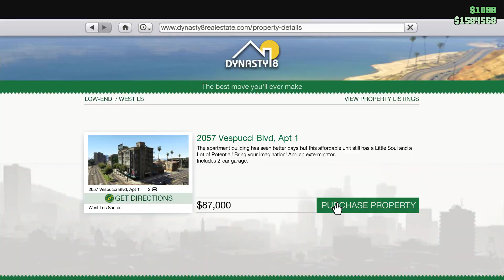The CHEAPEST Apartment in GTA Online...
This apartment might be on the low end, but it's only $87,000.

By DrumMag.